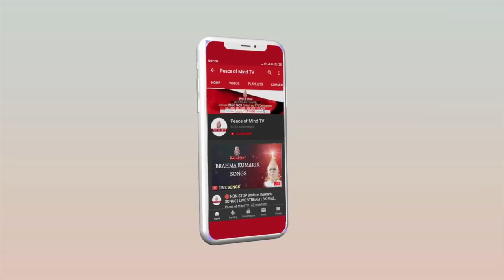सफलता के सितारे की विशेषताएं || अव्यक्त मुरली - 23.01.1987 || Peace of Mind TV || Brahma Kumaris